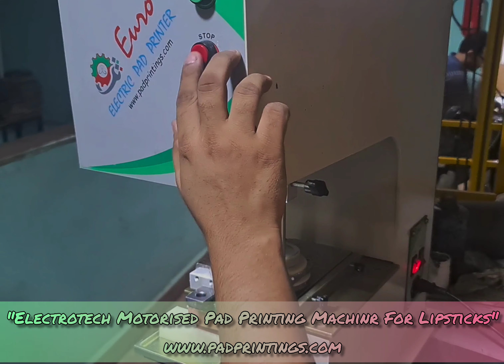Lipstick Tube Electrical Pad Printing Machine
NAMAN ENTERPRISES
92, GALI NO. - 2A, RAJINDER NAGAR INDUSTRIAL AREA,

Skype: naman.enterprises